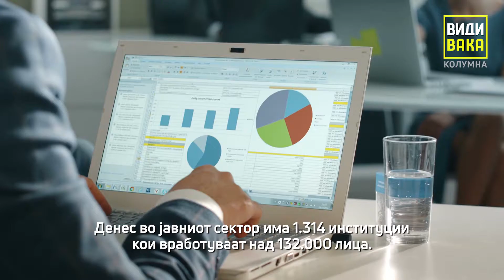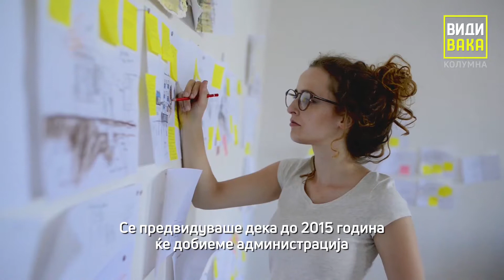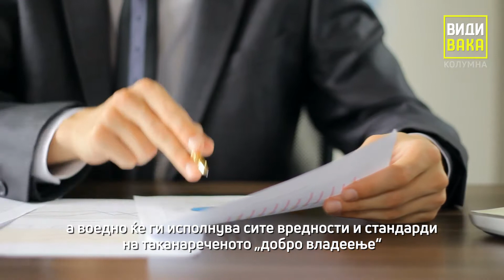Јавна администација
Каква јавна администрација ни е потребна и како до реформа на администрацијата. Видео колумна на Александар Манасиев, главен уредник на Види Вака